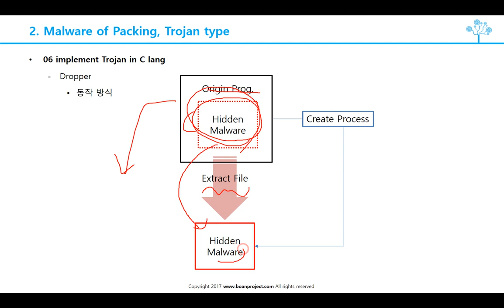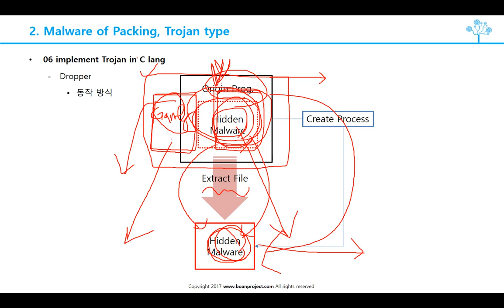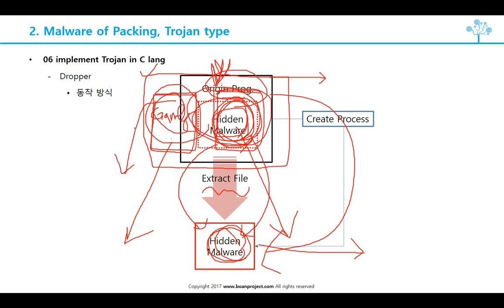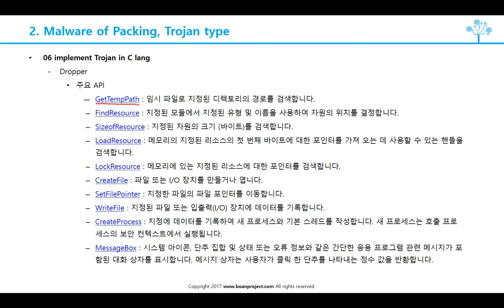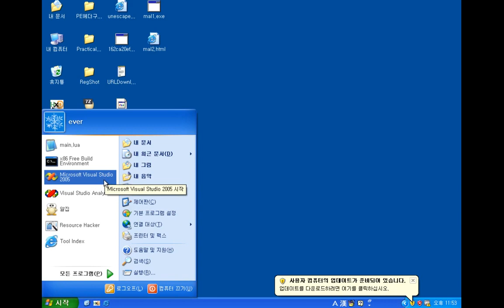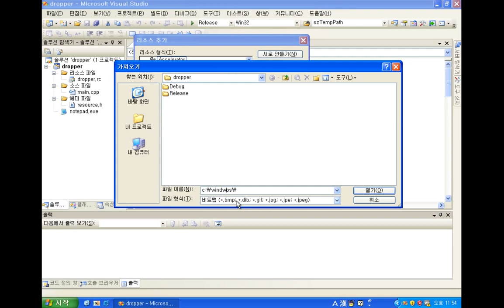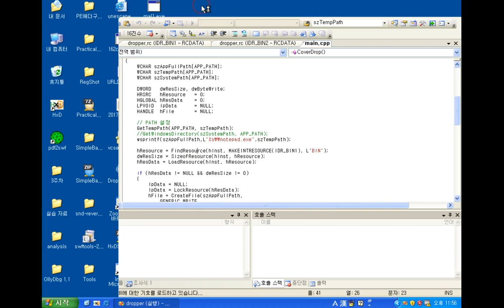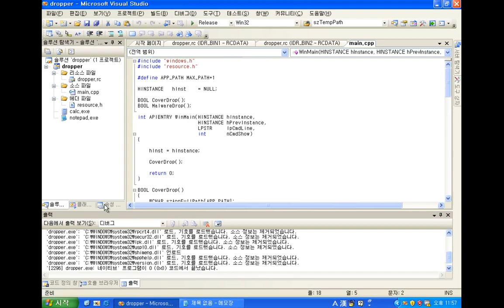(악성코드, 침해대응) C언어로 트로이 목마 만들기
보안프로젝트 )에서 제공하는 IT 보안 무료강의입니다. 이번 주제는 "(악성코드, 침해대응) C언어로 트로이 목마 만들기" 입니다.